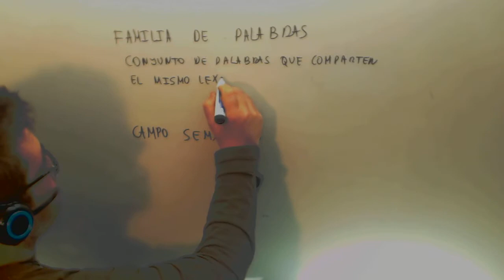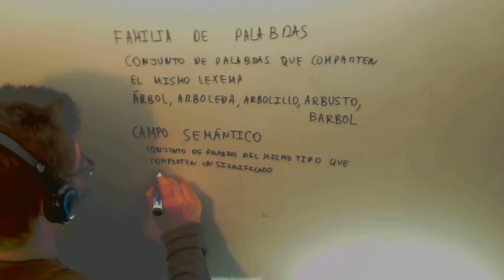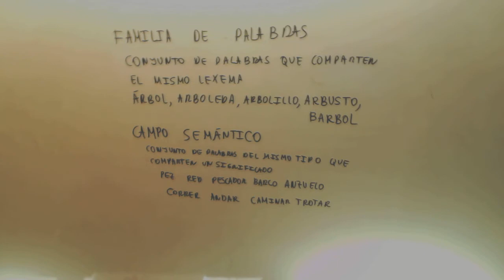Examen Acceso Ciclo Formativo Grado Superior Lengua Familia palabras Campo semantico Academia Usero